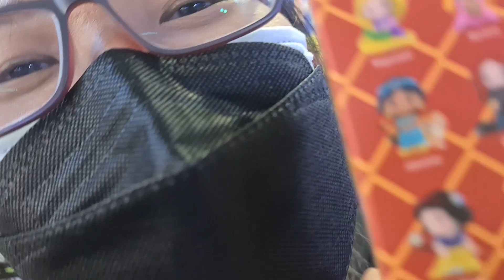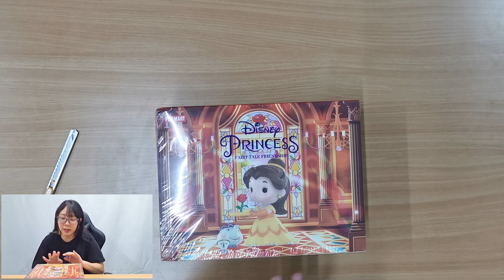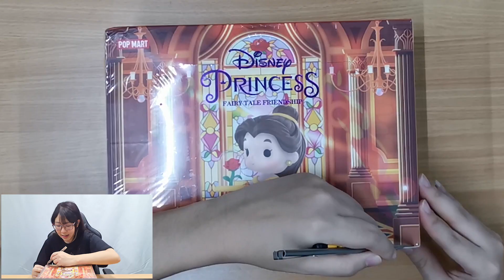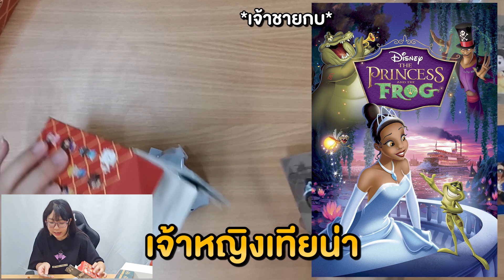เปิดกล่องของเล่น หาตัวละครลับมูลค่า 4,000 บาท !